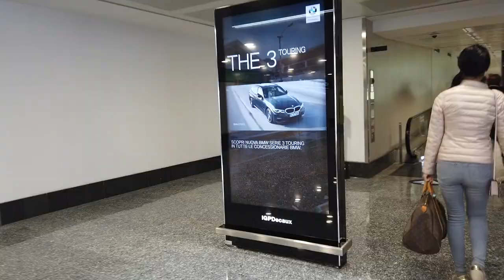【剣道 Kendo】登録者20,000人ありがとうメッセージです〜プレゼント企画 【百秀武道具店 Hyakusyu Kendo】